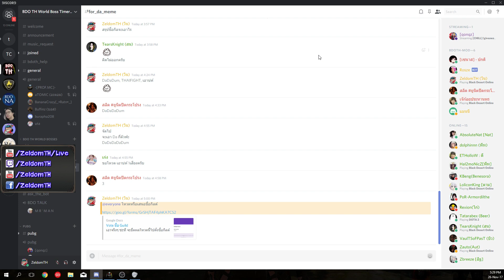BDO Guide มือใหม่ - ตั้งค่าหน้าจอ Interface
Zeldom Live - ทุกวันจันทร์-อังคาร, พฤหัสบดี-ศุกร์ ตั้งแต่ 20.00 น. เป็นต้นไปหรือเวลาอื่นหากมีเวลา
สนับสนุน ZeldomTH ด้วยบัตร True Money (ใช้เวลา 1-5 นาที)

สนับสนุน ZeldomTH ผ่านช่องทางอื่นกรุณาติดต่อผ่าน Fanpage ด้านล่าง

ʕ•́ᴥ•̀ʔっ ★ อย่าลืมดูที่ความละเอียด HD FPS60 นะครับ :D

ʕ•́ᴥ•̀ʔっ ★ My PC
✔ VGA - Asus GTX1070 Strix Gaming
✔ Mem - Corsair Dual Ram 16Gb (8x2) DDR4
✔ HDD - Intel SSD 600p (M.2) 256Gb
✔ Internet - 3BB FTTx (Fiber Optic) (50/10 Mbps)

ถ้าหากเนื้อหาในวีดิโอนี้มีการละเมิดลิขสิทธิ์หรือผิดกฏการใช้ง่าน (Terms of Use) โปรดแจ้งโดยตรงหาผม ผมจะทำการลบ Video จาก YouTube ให้ทันทีครับ